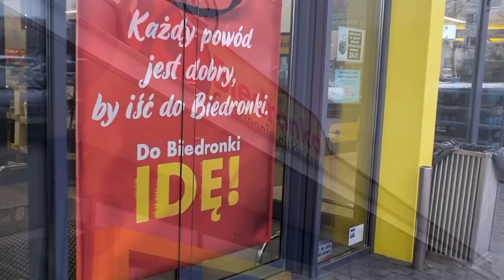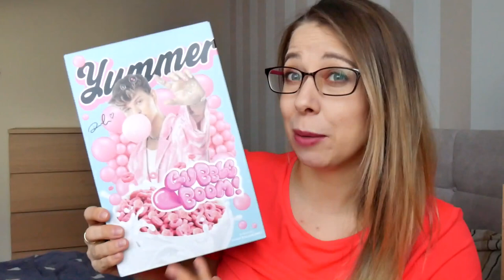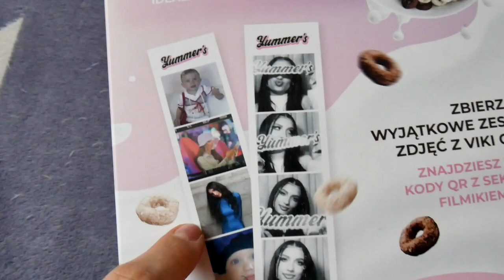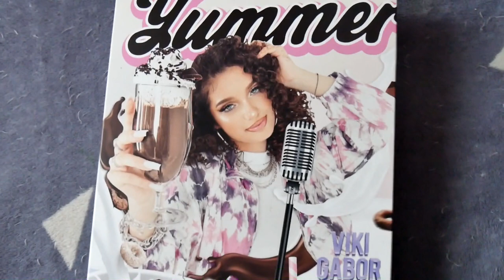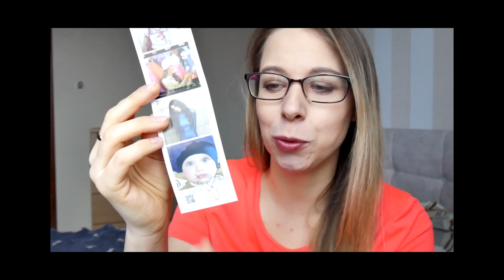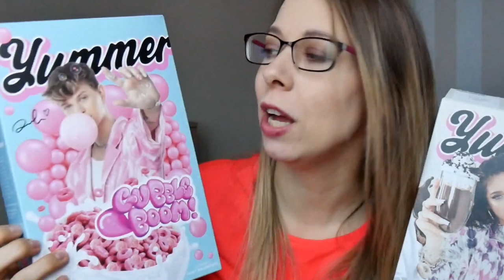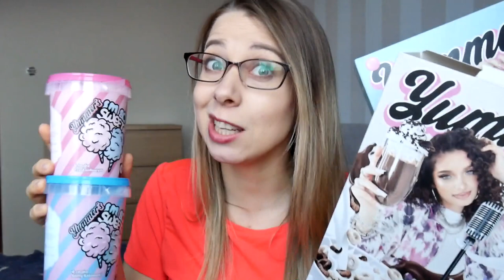TESTUJE NOWE YUMMERS *VIKI GABRO kontra DOMINIK RUPIŃSKI*